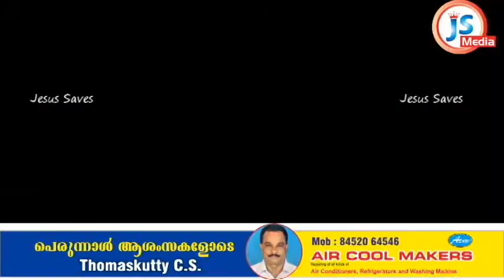Parumala Padha Yathra 2019 /Mulund St. George Orthodox Church/ Mumbai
പരുമല പെരുന്നാൾ പദയാത്ര/Feast of St. Gregorios of Parumala
St. George Orthodox Church, Mulund, Mumbai